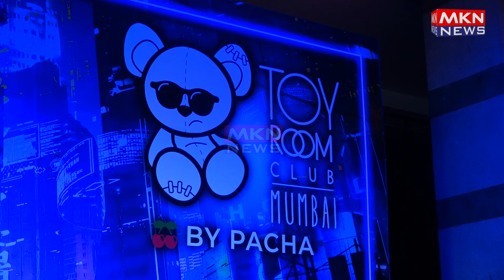LUCKY & MOHOMED MORANI ARVIND & PERRY WALIA COLLABORATION PARTY WITH ARJUN BIJLANI,PRATIK SEHJPAL& M